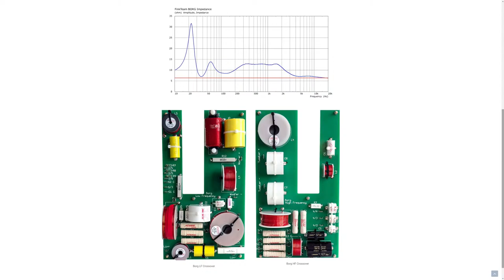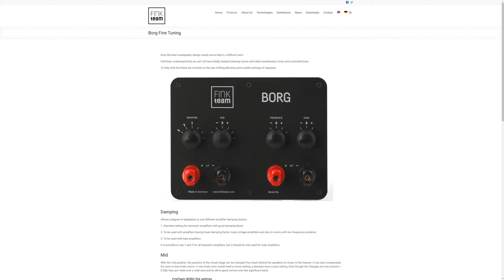Designing PERFECT HiFi Speakers LIVE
In this Special Guest Live Steam video I am will be discussing designing "Perfect" HiFi Speakers with Karl-Heinz Fink from Fink Team and Fink Consulting.

We will also be discussing Fink Consulting work for Wharfedale NEW Diamond 12 range of speakers - you can find my Diramond12.1 Review

Get Involved and ASK YOUR QUESTION - we will be doing a viewers questions towards the end of the video

This is one of many different Special Guest Live Stream videos you can watch here is a link to the playlist with them all in

Other Live Stream Videos have included

Building a Perfect Amplifier with Lee Taylor of Leema Acoustics

Video Equipment